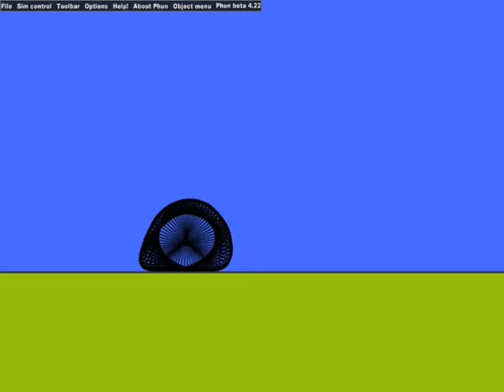Phun - Softbody Gish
I swapped the music.

My Softbody Gish that has 456 objects in total all i would need to do is fill it up with black polygons then yellow eyes and i would be done.